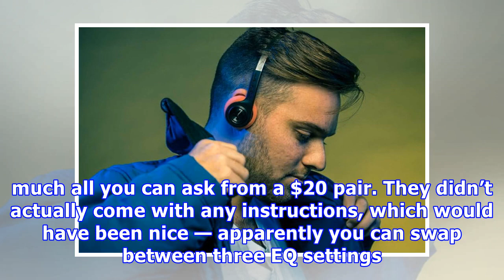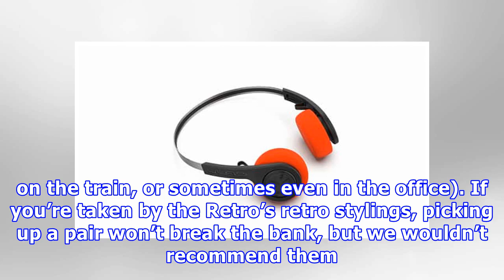The Walkman just went wireless with JLab’s Retro headphones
In the extremely unlikely event that you’ve been hoping and wishing for a Walkman comeback with a futuristic twist, congrats: Your time has come, thanks to JLab. The iconic Sony portable cassette player — though “Walkman” became a sort of catchall term, like “Chapstick” or “Band-Aids” — soundtracked many a workout in the ’80s and ’90s, with Discman CD versions remaining popular until MP3 players like the iPod took hold in the early aughts. Now, JLab is bringing us all back to the good old days (...